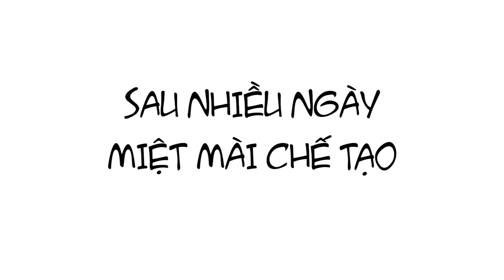[RYA2017] FlyMew Story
Clip chủ đề cuộc thi robot Raise Your ARM 2017